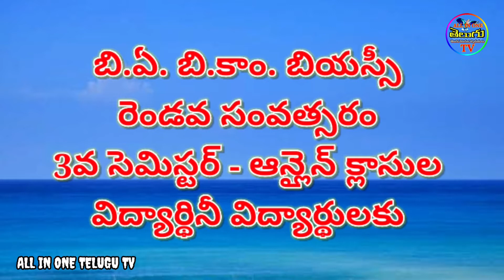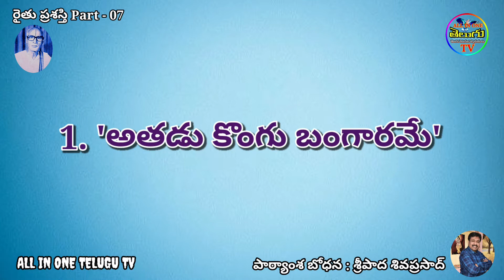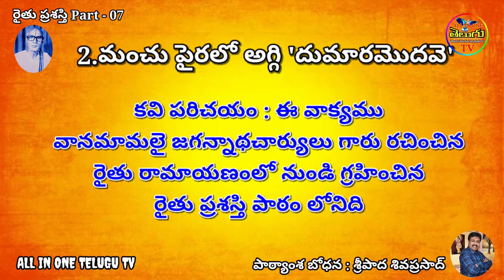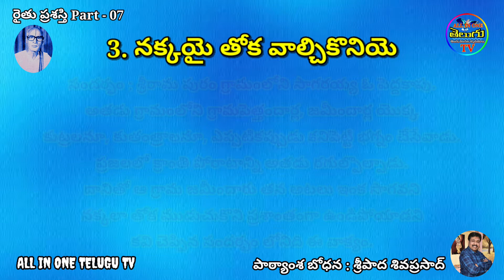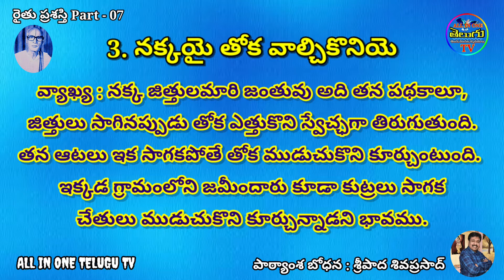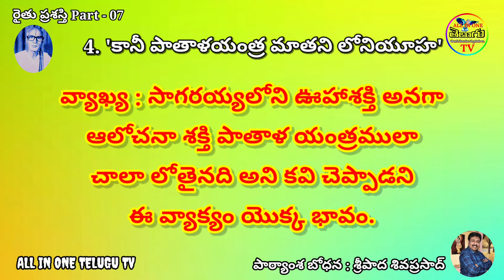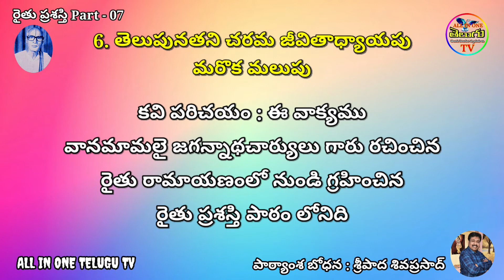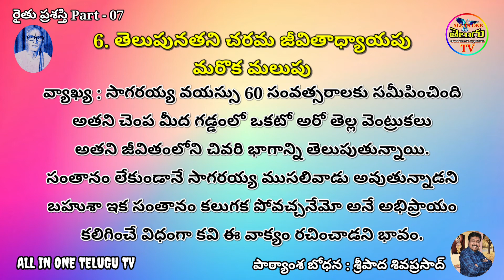Raithu Prashasthi Part : 07 రైతు ప్రశస్తి : 07 వ భాగం Degree 2nd Telugu 3rd SEM